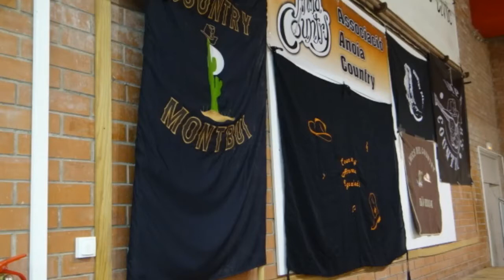CAP NEN SENSE JOGUINA 2014